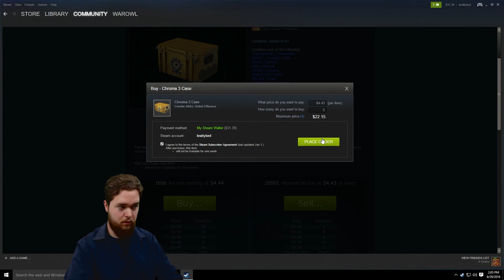Unboxafragathon! Chroma 3 Special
A new CS:GO Case, a new Case Opening Gameplay Hybrid video. You saw it coming! Chroma 3 Cases are live, what's in the box... WHAT'S IN THE BOX!?  Because opening boxes is stupid and mindless entertainment that borders on gambling, I decided to make a satire of them that incorporates gameplay, pwning noobs in Valve Deathmatches.  Somehow, it became a legitimate series...